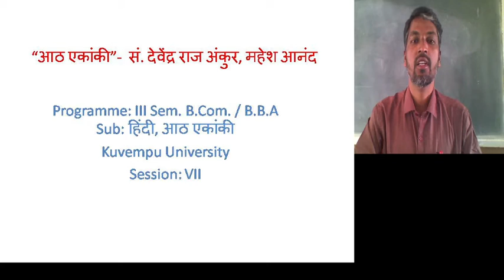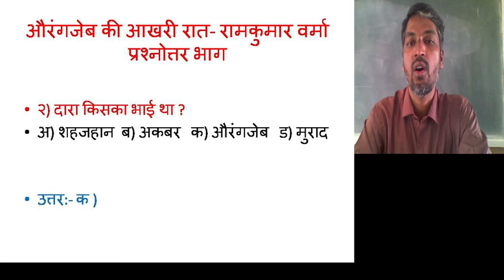Aurangazeb ki Aakhari Raat- Part- 3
Aurangazeb ki Aakhari Raat- Part- 3, By Dr. Jafarullakhan K K